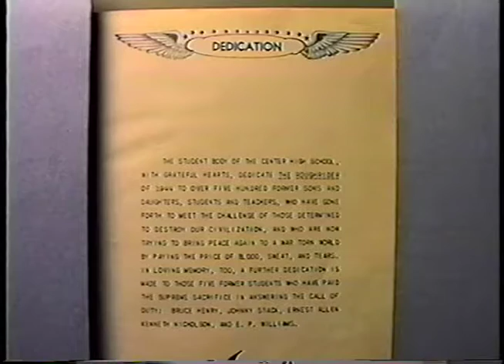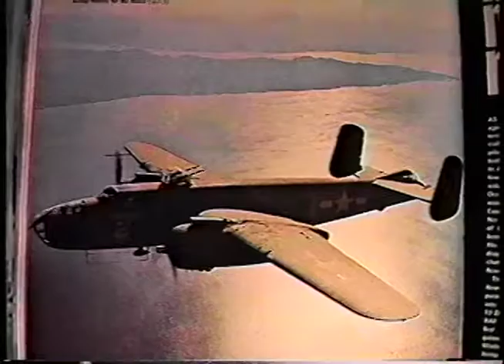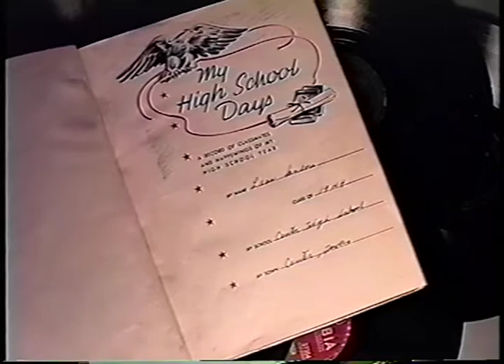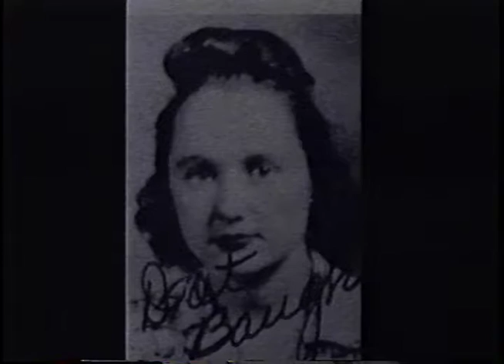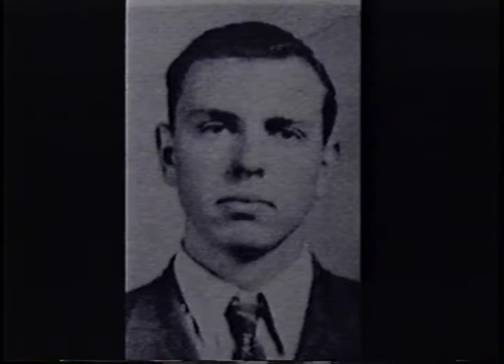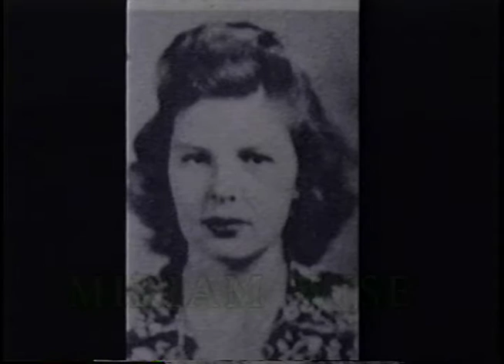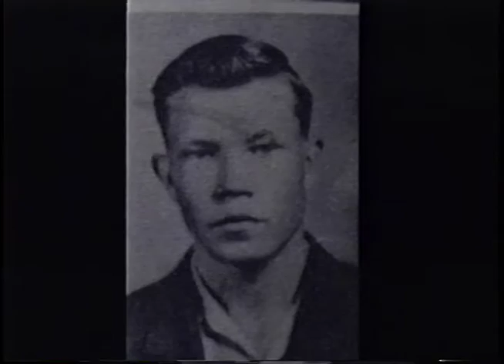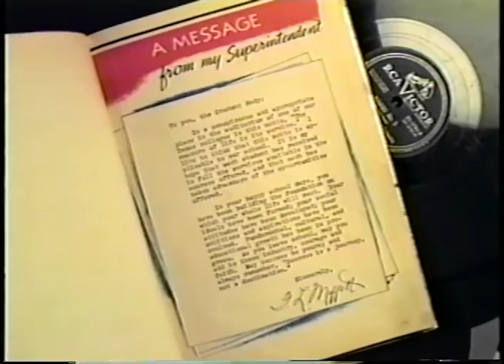Center High School Class of 1944 Yearbook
“Center High School Class of 1944” was a video project of Robert Kidd in 1994 to celebrate the 50th-year reunion.  Many of the class were assembled at the community house for the big party on Saturday night to enjoy Robert’s work.
Yes, the video-photos were taken from the year-book but everyone loved it.
I was surprised that there was a year-book in 1944.  Seems like Mr. Moffett had killed the year-book in the prior years because paper was needed for the war effort and he could do his part by conserving.  Paper was not the only item in short supply during the war but everyone did their part and almost no one complained.
The boys of ‘44 were too young to enlist.  So military service, if any, was – for them – going to be the Korean Conflict.  Did the class of 1944 graduate in 11 years or 12?  I don’t remember.
At the date of this writing, March 14, 2017, some class members are still active… such as Joe Louis Jones.  He is still kicking.  I ‘m sure there are others.